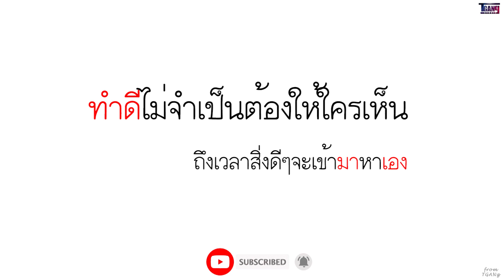เมื่อกี้คุณบอกว่า คุณได้เงินโบนัสเท่าไรนะ (หนังสั้น)